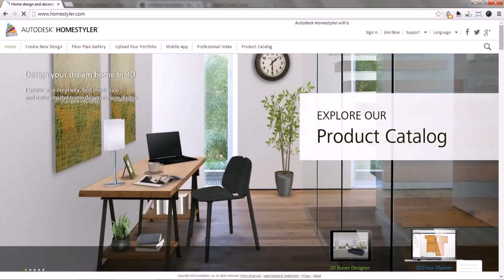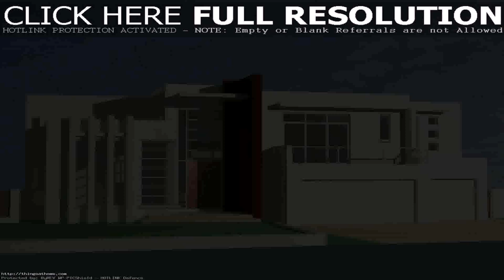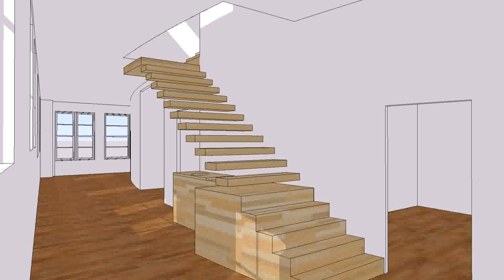Indian Home Plan Software Free Download (see description)